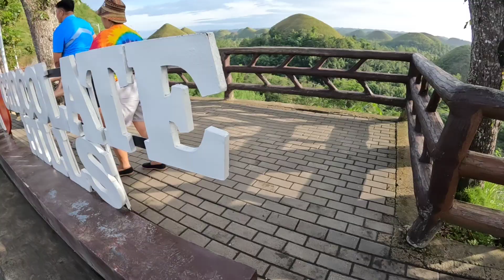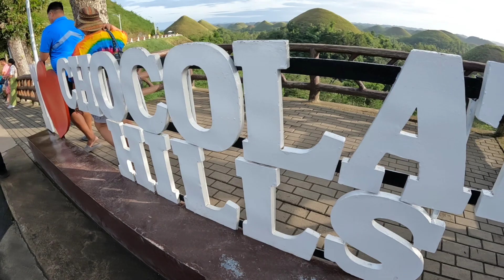BOHOL CHOCOLATE HILLS ROADTRIP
Masayang mag road trip sa Bohol hindi matrapik kase konti lang ang sasakyan. Presko ang hangin kase maraming nakapalibot na puno ng kahoy. Maraming tourist destination dito sa Bohol na pwede mong puntahan. Ito ay Chocolate Hills road trip. .bohol lifeistravel chocolatehills .

Chocolate Hills are covered in green grass that turns brown (like chocolate) during the dry season, hence the name. The Chocolate Hills a famous tourist attraction of the state Bohol.